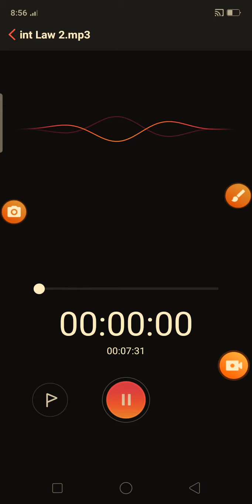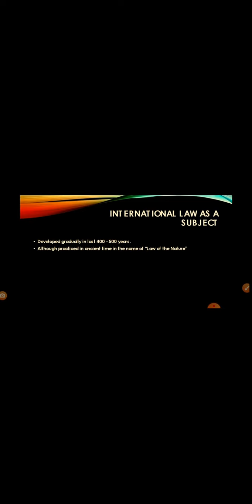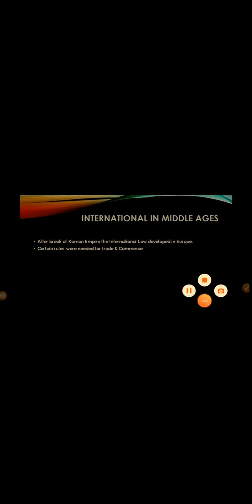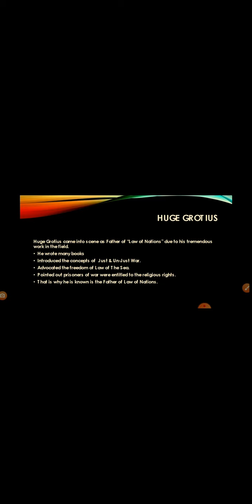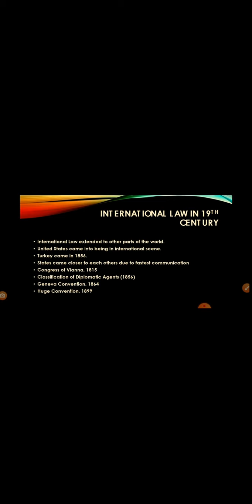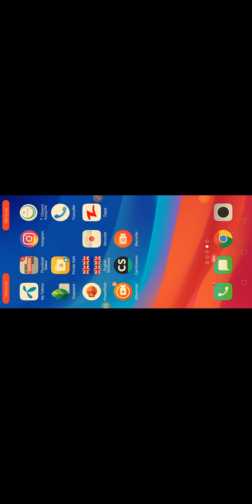Origin of International Law (CSS Lecture: 2)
International Law is an optional subject of 100 marks. It's scoring & easy to cover.

International LawForCSS